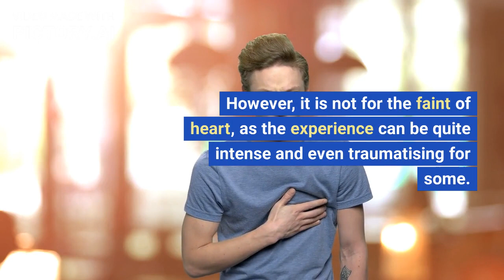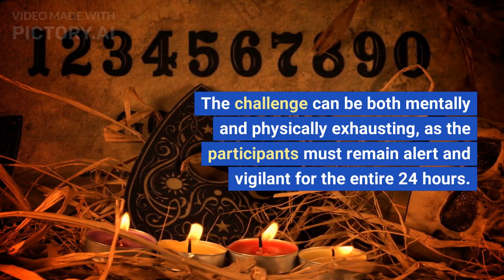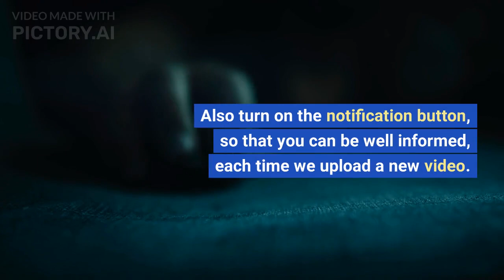24 HOUR CHALLENGE IN A HAUNTED HOUSE !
24 HOUR CHALLENGE IN A HAUNTED HOUSE !

Welcome to our "Make Money" series YouTube channel.  Here, we provide you with valuable insights, tips, and strategies on how to make money and grow your wealth.

Our channel covers various topics related to earning money, including passive income ideas, online businesses, investment opportunities, and personal finance management. We believe that everyone can achieve financial freedom and live the life they desire with the right mindset and guidance.

Our content is designed to be informative, engaging, and actionable. We feature expert guests and successful entrepreneurs who share their stories, experiences, and wisdom with our viewers. We also provide step-by-step guides, tutorials, and case studies to help you implement our recommendations and see results.

Whether you're looking to start a side hustle, business, invest in stocks or real estate, we have something for you. Our goal is to inspire and motivate you to take control of your finances and make your money work for you.